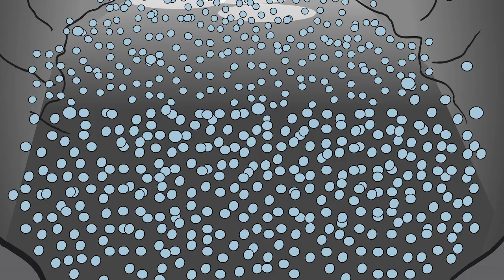The Arctic Adventures of Dioxy EPISODE 1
Follow "The Arctic Adventures of Dioxy" every monday, from 6 to 27 February, two new episodes

In this episode Dioxy starts her underground adventure, after an exiting pipline ride. In the underground theather she gets toghether with her friends, 60.000 tons of CO2 molecules and the show has a beginning.

Discover the undergound world of Dioxy to know more about this scientific project, aimed to contribute to the fight against climate change.

CREDITS
Daniele Di Domenico - Direction and Photography
Simone Cau - Animations
Lorenzo Paesani - Music
Charles Foster - Voice
Kei Ogata & Kim Senger - Scientific supervision